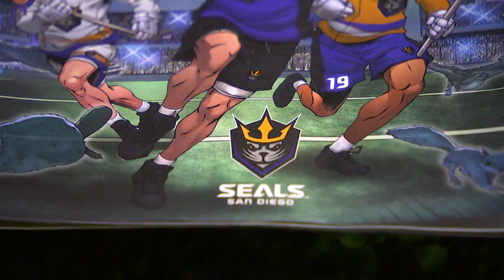It's Marvel SuperHero Night in San Diego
Every team will host a Marvel night this season, the San Diego Seals are channeling their inner Thanos!